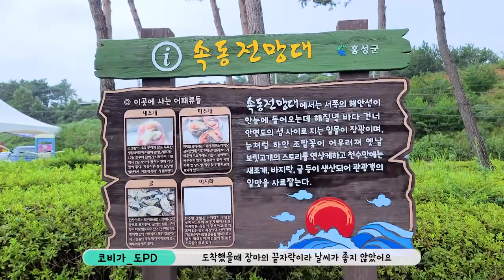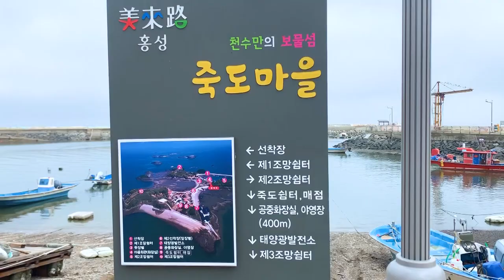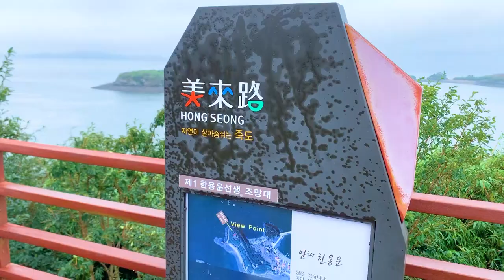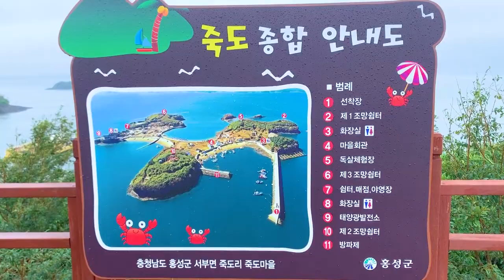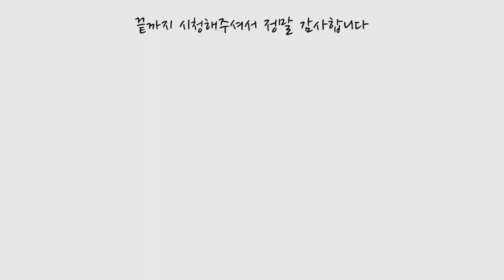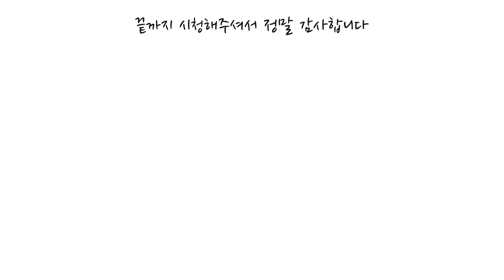충남 홍성 여행 이런 인생샷 남기고 싶다면 홍성으로!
2020 홍성군 유튜브공모_충남 홍성 여행 이런 인생샷 남기고 싶다면 홍성으로!

*사회적 거리두기 격상 전 촬영완료 하였습니다

여행지로는 생소한 홍성
홍성에는 어떤 여행지가?

대나무 가득한 죽도
일몰이 아름다움 남당항
그리고 이색적인 뷰를 자랑하는 홍주읍성
마지막으로 그림같은 수목원 까지

홍성 여행지의 새로운 매력을 알고 싶다면 GOGO